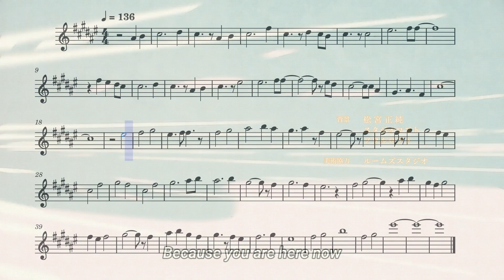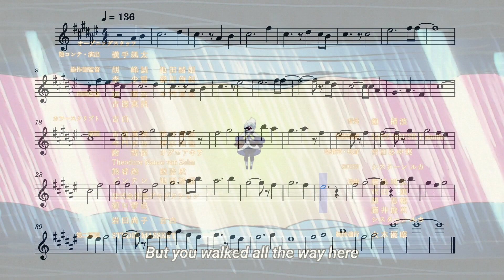The Weakest Tamer Began a Journey to Pick Up Trash Ending 1 (Flute)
The first ending from the anime The Weakest Tamer Began a Journey to Pick Up Trash on the flute.